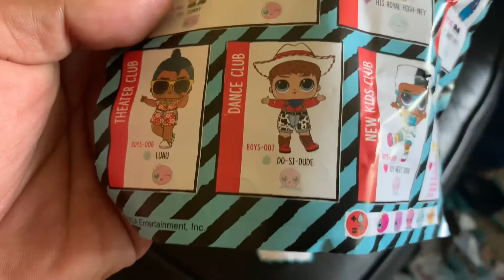LOL dolls Boys only!!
So we found out from our niece and nephew that there are LOL dolls that are BOY’S ONLY!! So we got the boys one each and the outcome is amazing and so awesome. So happy to know that they made lol dolls that are just boys. We hope you enjoy this video the boys where so excited to open these boy only lol’s. OhanaTeeV